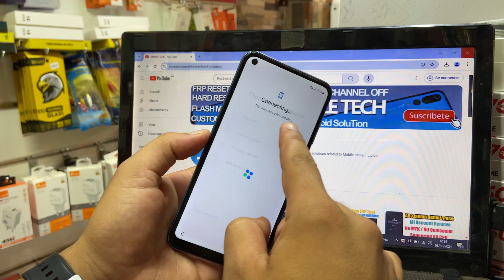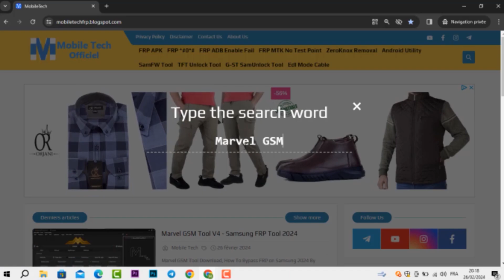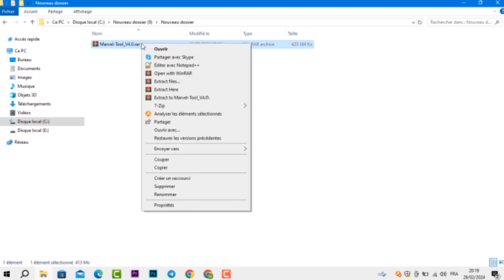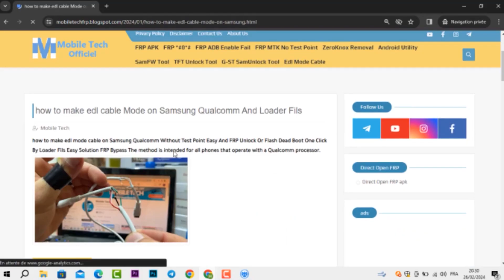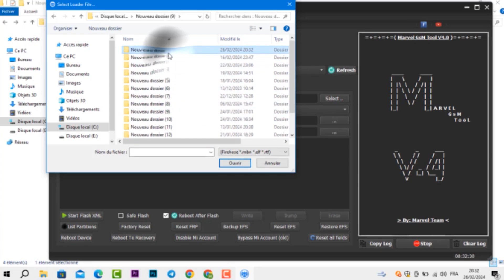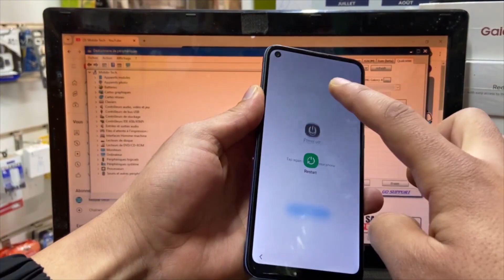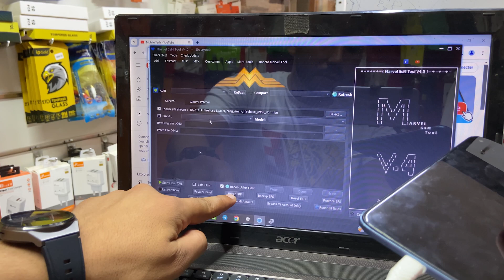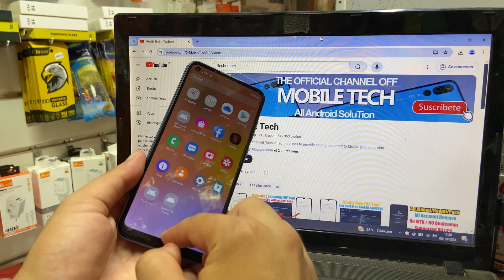Samsung FRP Tool 2024 All Samsung FRP bypass - ADB Fail - No *#0*# - No MTK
If the cable does not work for you, you can use a test point.

Mobile Tech,